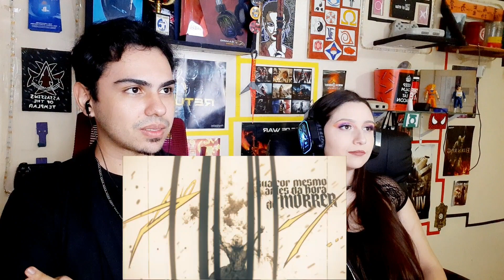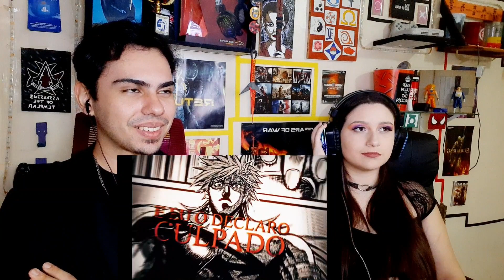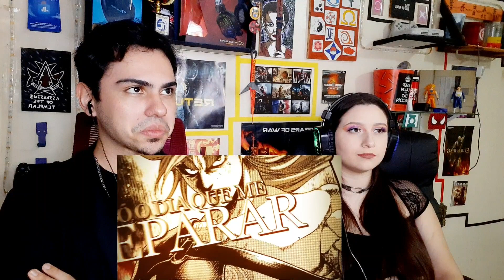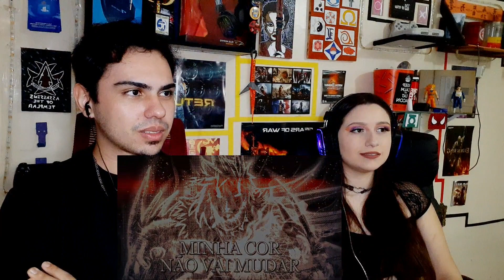React em Casal | 2 em 1 Terror em Londres | Jack, o Estripador e Hércules | Deus da Fortitude